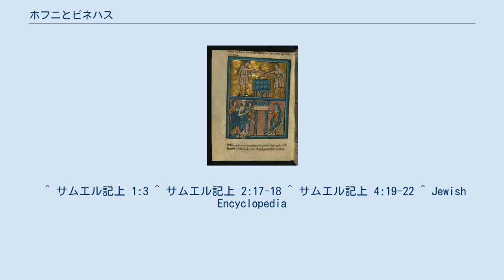ホフニとピネハス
ウィリアム・デ・ブレイレスによるホフニとピネハス ホフニ(ヘブライ語: חָפְנִי‎)とピネハス(ヘブライ語: פִּינְחָס‎) は、旧約聖書の『サムエル記』に登場する祭司。
 ホフニとピネハスは、祭司エリの2人の息子であり、ハンナの時代のシロの神殿における祭司である。
彼らは、聖書において、神への供え物の最も上質な部位である脂肪を自分のものとする、神殿の使用人と性的な関係を持つというような不正なふるまいで聖職に従事したために批判されている。
彼らは、サムエル記上 2:12において、「よこしまな人々」と記述されている。
神は、彼らのふるまいに怒り、彼らの父であるエリの家を呪った。
その後、エベン・エゼルの近くで起きたアペクの戦いにおいて、ホフニとピネハスは同じ日に死んだ。
また、イスラエルはペリシテ人に敗れ、神の箱も奪われた。
そして、この敗北の知らせは、エリの死を導いた。
ピネハスの妻が、エリとピネハスの死と神の箱が奪われたことを聞いた際に、陣痛を起こし、子どもを産み、その子どもにイカボドと名付けた。
また、ヨセフス（ユダヤ古代誌 3.354）によると、エリが高齢を理由として大祭司を辞めたために、彼の息子であるピネハスは大祭司であったという。
 サムエル記の他の個所によると、ピネハスの息子であるイカボドにはアヒトブという兄弟がいた。
彼が聖書において、ピネハスの息子としてよりもイカボドの兄弟として言及されていることは、イカボドが聖書によって言及されている内容以上に重要な人物であったことが、サムエル記の著者によって示唆されている。
 タルムードにおいては、ヨナタン・ベン・ウジエルのように、ホフニとピネハスは、どちらも悪でなく、彼らに罪を着せる聖書の箇所は、比喩的表現とみなすべきであると主張するものもいれば、ピネハスは無罪であるが、ホフニは悪に染まっていたと主張するものもいる。
 ^ サムエル記上 1:3 ^ サムエル記上 2:17-18 ^ サムエル記上 4:19-22 ^ Jewish Encyclopedia